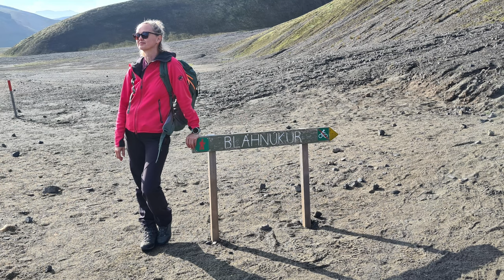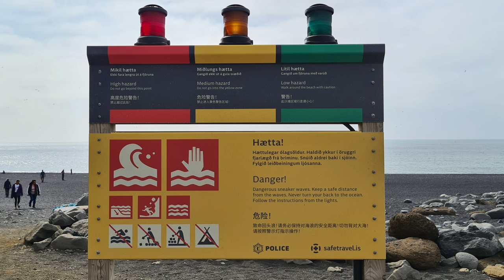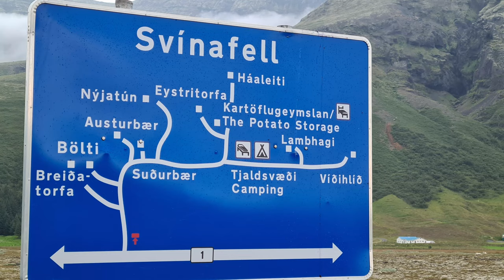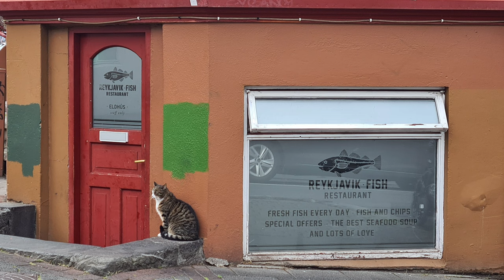ICELAND - 14 days Road Trip (August, 2023) - 4K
In August 2023, we stayed in Iceland for two weeks. If we had to describe Iceland in one sentence, then the most accurate would be to say that the whole island is one huge national park.

The list of all the wonders you can see in Iceland is long, there are incredible waterfalls, geysers, hot springs, geothermal springs, volcanic craters, lava fields, glaciers and glacial lagoons, icebergs, black and red endless beaches, cliffs, tectonic faults, all possible species of birds, whales, seals, numerous herds of horses grazing freely and small groups of sheep scattered all over the island.

Iceland is far away and expensive with unpredictable weather, but at the same time wonderful and magical. On that small island, nature seems to be trying to show everything it has and to show us, as if on some huge stage, how the Earth was created. If you are a nature lover, visit Iceland, you will not come back disappointed.

00:00 Introduction
01:13 Day 01 Þingvellir National Park, Geysir, Gullfoss
02:59 Day 02 Kerið, Háifoss, Sigöldugljúfur, Landmannalaugar
05:04 Day 03 Bláhnúkur, Seljalandsfoss, Skógafoss, Vik
08:14 Day 04 Dyrhólaey viewpoint, Reynisfjara beach, Fjaðrárgljúfur Canyon, Svínafelli
10:03 Day 05 Fjallsárlón Lagoon, Diamond Beach, Jökulsárlón Lagoon, Höfn
12:41 Day 06 Stokksnes Peninsula, Viking village
13:56 Day 07 Stuðlagil Canyon, Dettifoss, Selfoss, Ásbyrgi Canyon
15:58 Day 08 Krafla, Hverir gheotermal area, Mývatn Lagoon, Hverfjall, Húsavík
19:41 Day 09 Westfjords, Goðafoss, Hrísvaðsfoss
25:47 Day 10 Látrabjarg, Rauðisandur
23:15 Day 11 Kirkjufell
23:58 Day 12 Ingjaldshólskirkja, Svörtuloft Lighthouse, Arnarstapi, Búðakirkja, Bárður Snæfellsás
25:11 Day 13 Reykjavík

Gear:
Camera: Canon EOS R7
Lens: Canon RF-S 18-150mm F3.5-6.3 IS STM
Camera: GoPro Hero 8
Dron: DJI Mini 3 Pro